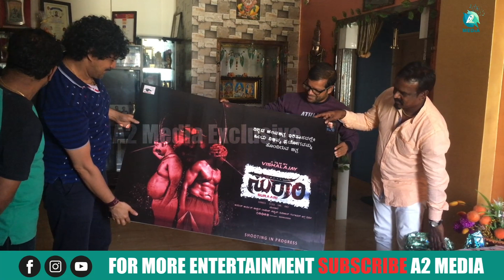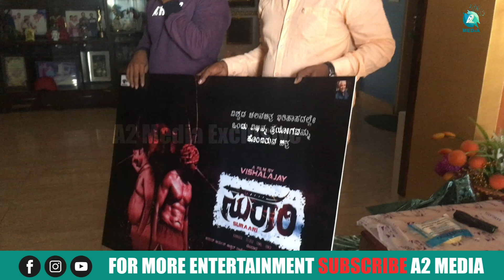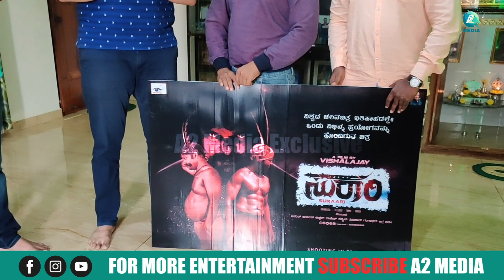ಹೆಣ್ಮಕ್ಕಳ ಹಾರ್ಟ್ ಫೇವರೆಟ್ ರಾಜೇಶ್ ಕೃಷ್ಣನ್ ‘ಸುರಾರಿ’ಗೆ ಹಾಡಿದ್ದು ಹೀಗೆ.!-Surari | Rajesh Krishnan | Vishal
Exclusive Song making of Sandalwood Upcoming Movie Surari Staring Vishalajay  Song Sung by Rajesh Krishnan on  A2 Media

Creative Head: Poorna~Virama
Editing: Naresh Kumar C